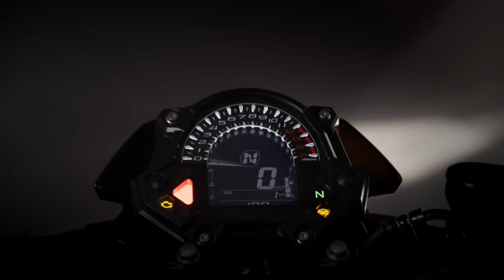Finally, Kawasaki Z-125 Launched In India | Price & Engine | epicriderjayz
Hey Guy's this video is all about upcoming Kawasaki z 125 New model launch in india 2022

🎬Popular Video's Link 🔗 Here Please Check ✔️